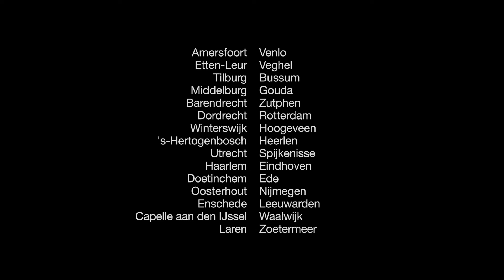Iris Hond - Dust Awakened By Dawn PROMO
Pianiste Iris Hond in haar meest intrigerende vorm: puur, rauw en ontwapenend. Woensdag 18 december in Theater De Leest